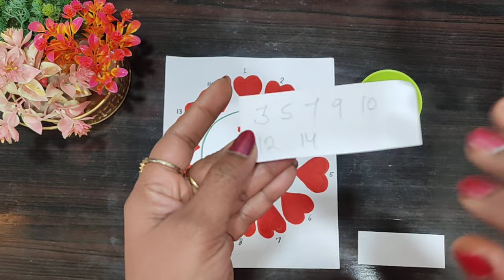Games / kitty party game / valentine's theme game/ ladies kitty party game / birthday party game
Game valentine's Day party

friends enjoy love ❤Game